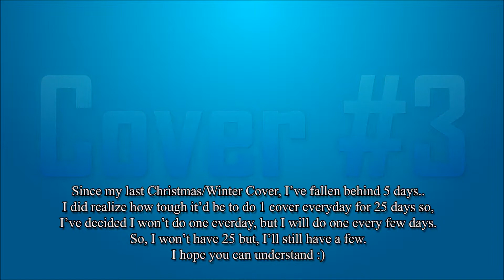Let it Go (From Disney's "Frozen") - Idina Menzel (Drum Cover)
Hey guys! Thanks for checking out my cover of Let It Go by Idina Menzel. Check below for details on the gear that I used.

Gear Used;
-Drums: Pearl EXL Export Lacquer in Natural Cherry-
12x8
14x5.5
16x16
22x18

-Cymbals: Meinl Cymbals-
14" Soundcaster Custom Medium Soundwave Hi-Hats
20" Byzance Brilliant Medium Crash
22" Byzance Dark Ride
Stack- 18" Byzance Dark Crash / Sabian 19" SR2 Thin China

-Hardware: Pearl 830 Hardware Pack-
-Pedal: Tama Midnight Special Speed Cobra Double Pedal-

-Sticks: Vic Firth Sticks-
Matt Greiner Signature Series(SGRE)

-Recording Gear-
Video- Nikon D7100
Audio- Tascam US1800
Mics- Overhead: Shure SM57, Bass Drum: Audio-Technica PRO25ax